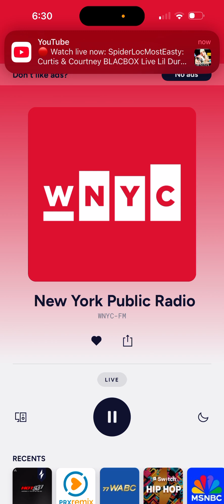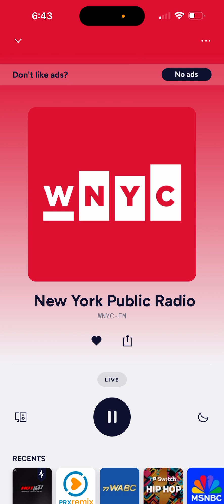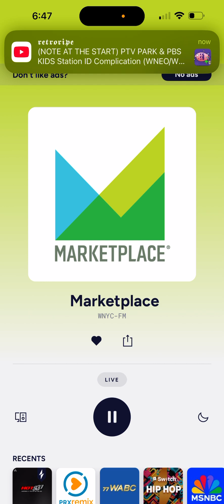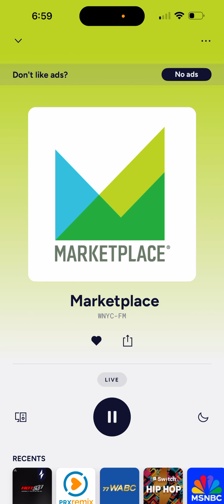November 1, 2024